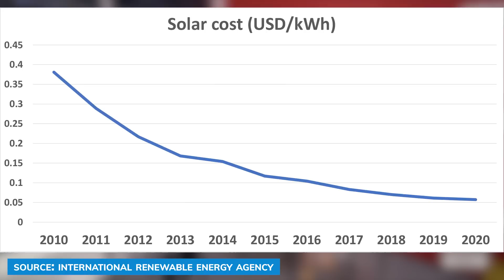Make your phone a solar panel? This new tech makes this possible - Susan Stone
Any window or glass surface can be turned into a solar panel, says Susan Stone, CEO of Ubiquitous Energy, a California-based company that is doing exactly that. Stone spoke with David Lin, Anchor and Producer at Kitco News, at the Collision Conference in Toronto.

0:00 - Transparent solar
3:40 - Why do we need solar?
5:28 - Solar in different climates
6:45 - Solar window product
11:19 - Solar cars?
12:20 - Solar energy costs
13:24 - Applications
14:42 - Raw materials
16:47 - Price of product
17:39 - Susan's background